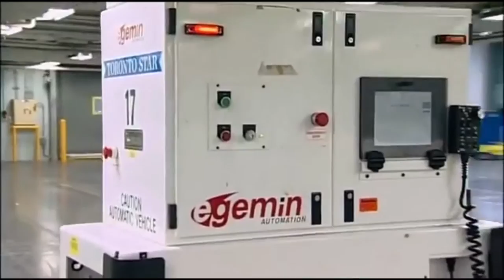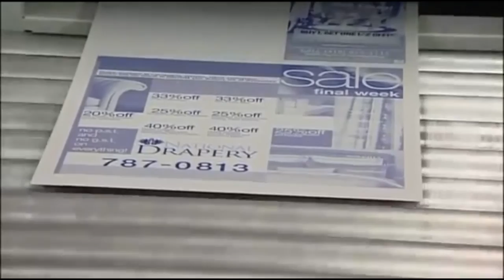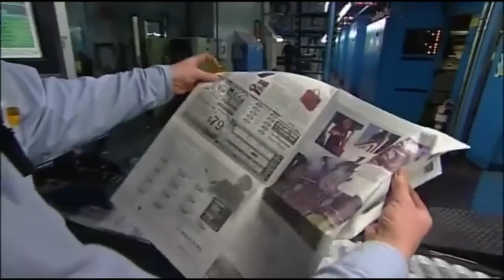SYRUP TRAP PARTY MIX 2006